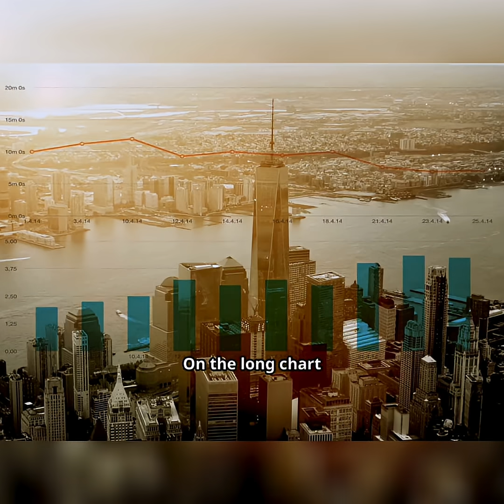Humanity's Population Boom: From Billions to Billions!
Humanity's population exploded thanks to the Industrial Revolution, agriculture, vaccines, and sanitation. But this growth strains resources, biodiversity, and the climate, leading to unforeseen consequences.